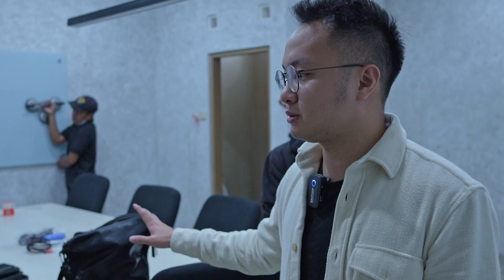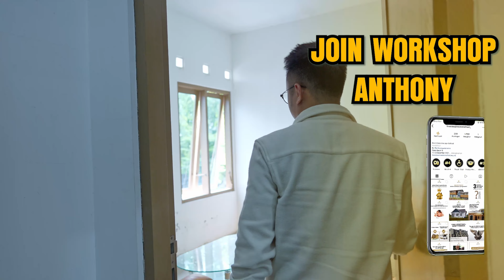2 Tahun Sewa Kamar dan Kantor Disini GRATIS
Thankyou udah nonton video ini sampai selesai..
dan insight baru apa nih yang kalian dapet dari pembahasan kali ini? yuk obrolin di kolom komentar bawah ya..
Chapters
00:00 Introduction
01:32 Sewa gratis 2 tahun dengan syarat..
04:00 Sulap living room menjadi kantor
05:32 Sulap kamar 600 ribu menjadi kamar 2 juta
08:38 Dengan renovasi 13 juta, potensi hemat 35 juta!
10:05 Kesimpulan
Dan buat temen temen yang pengen belajar lebih detail tentang property
kalian bisa juga join di Workshop saya selanjutnya,